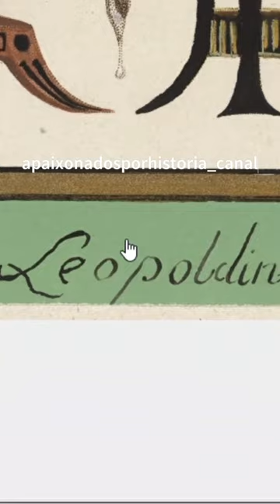Obra de arte feita por Dona Leopoldina - Futura Imperatriz do Brasil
Título do desenho: Musas ao lado de um globo. Aquatinta colorida, pintada pela arquiduquesa Maria Leopoldina da Áustria. Assinado e datado “Leopoldina 1806”.

LIVROS E DOCUMENTOS USADOS PARA A PRODUÇÃO DESSE SHORTS: Site da Biblioteca Nacional Austríaca

🎵 Música tocada na vinheta e finalização: The First Noel - Quincas Moreira Músicas: Little Prelude and Fugue